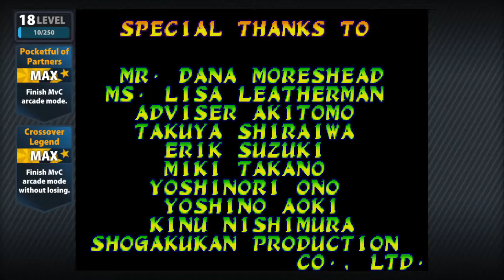Marvel vs Capcom 1: Chun li and Morrigan arcade playthrough